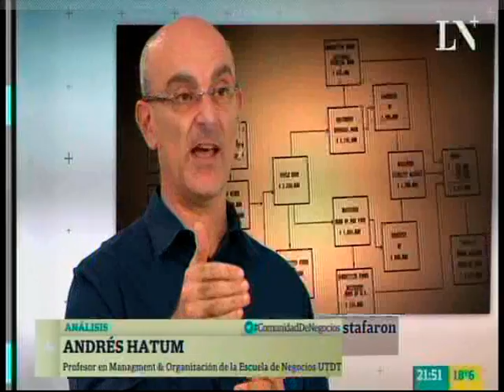Andrés Hatum con José del Rio en LN+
LN+, "Comunidad de Negocios".